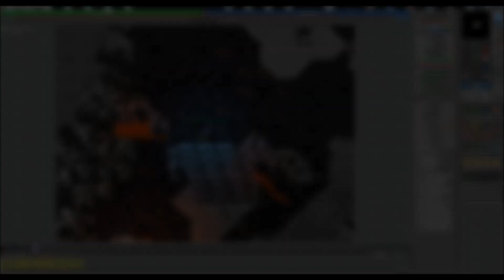Grimeleeches Vexclaws Demons - Ferumbras Ascension - EK Solo Tibia Hunt #61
Podziemia pod Darashia skrywają tajemnice siedmiu lochów sług The Ruthless Seven Minions. Czy odważysz się przekroczyć bramy piekła? Czy tak wygląda Piekło?

pozdro!
zawsze ten sam Droso